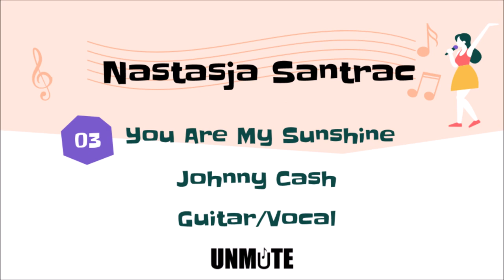UNMUTE Virtual Concert 2020-05-16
presented during COVID-19 pandemic
Program:
1. Alex Shomali, Clarinet
Five Bagatelles: V-Fughetta/Gerald Finzi
2. Daniel Roytman, Piano
London Bridge/Traditional
Zoned-In/Andrea Dow
3. Nastasja Santrac, Guitar/Vocals
You Are My Sunshine/Johnny Cash
4. Krystal Wu, Piano
Moderato, from Sonata in G Minor/Joseph Haydn
5. Eliza Castonguay, Clarinet
The Greatest Showman Medley/Lindsey Stirling
6. Ana Coman, Piano
Faceira Valsa/Ernesto Nazareth
7. Krystal Wu, Clarinet
Lamente (Nocturne)/Luigi Bassi
8. Claire Wang, Piano
Nocturne No. 2 in Eb Major/Frederic Chopin
9. Krista Hanna, Piano/Vocals
Blackbird/The Beatles

About UNMUTE:
Founded in 2019 and led by a small group of high school student musicians in Howard County, Maryland. UNMUTE strives to restore and revive the sound output of not only their musical instruments but also the voices of their audience. The group focuses on outreach programs and providing opportunities for K-12 students to serve the community with open hearts and open music. Through music performances, students learn to share their unique talents with those in need and to bring color and hope to the lives of many.

UNMUTE Student Management:
President • Krystal Wu
Vice President • Zoey Ma
Secretary • Ana Coman
Technology Manager • Will Morgan
Treasurer & Librarian • Grace Chen